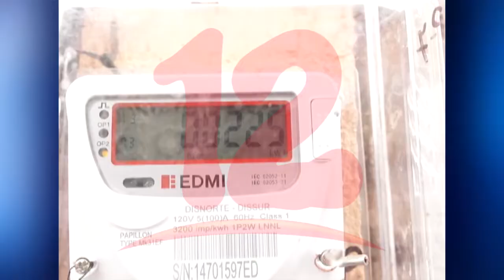“Continúan alteradas las facturas de energía eléctrica”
Continúan alteradas las facturas de energía eléctrica, dijo Juan Carlos López de Defensoría al Consumidor.